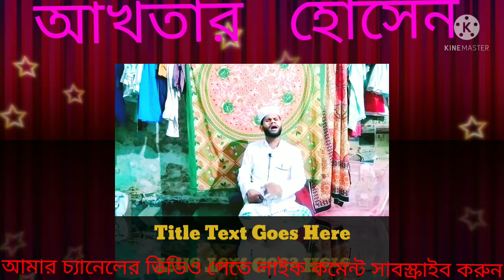Akhtar Hossain। আমার চ্যানেলের ভিডিও পেতে লাইক কমেন্ট সাবস্ক্রাইব শেয়ার করুন